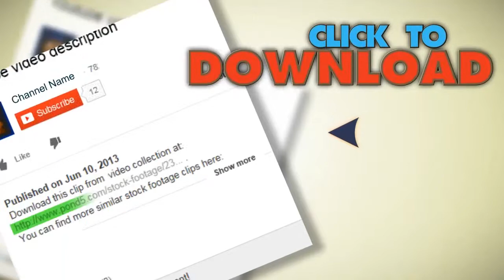Aerial View Of Large Container Ship Port Of Oakland, San Francisco, Usa. Stock Footage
You have watched Aerial View Of Large Container Ship Port Of Oakland, San Francisco, Usa. Stock Footage"